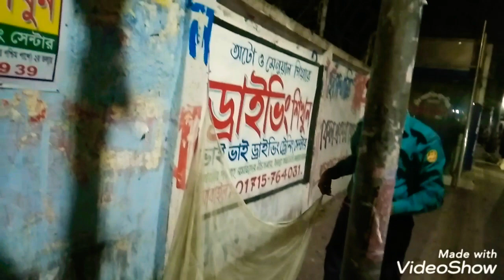ট্রাফিক পুলিশের মানবতা দেখে অবাক!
এসব পুলিশকে দেশের সর্বোচ্চ মর্যাদা দেওয়া উচিত